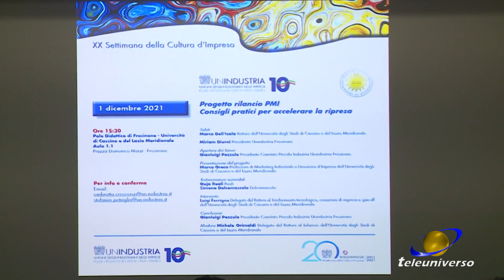FROSINONE: Rilancio Piccole e Medie Imprese del 01-12-2021